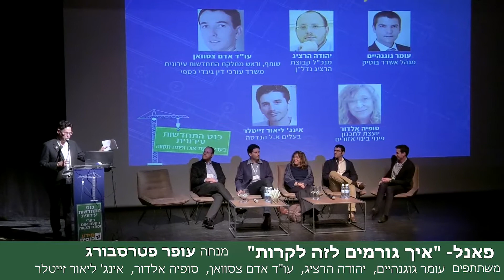מידע כנסים, כנס התחדשות עירונית בערי בקעת אונו ופ"ת. פאנל איך גורמים לזה לקרות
הפאנל הפותח של הערב. בהשתתפות עומר גוגנהיים מנהל אשדר בוטיק, יהודה הרציג מנכ"ל קבוצת הרציג נדל"ן, עו"ד אדם צסוואן שותף וראש מחלקת התחגשות עירונית משרד עו"ד גינדי כספי, סופיה אלדור יועצת לתכנון פינוי בינוי אזורים, אינג' ליאור זייטלר בעלים א.ל הנדסה